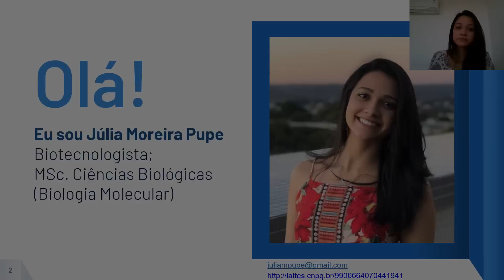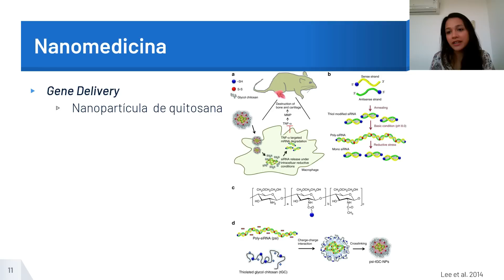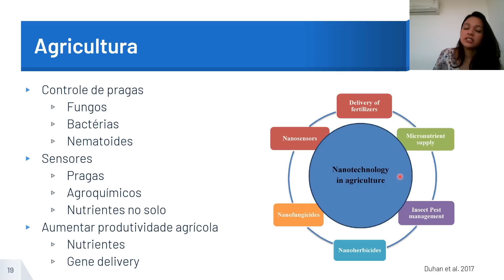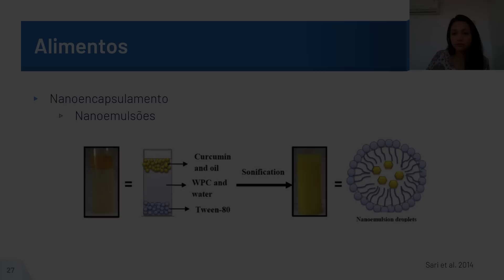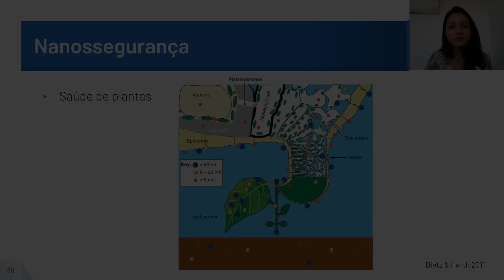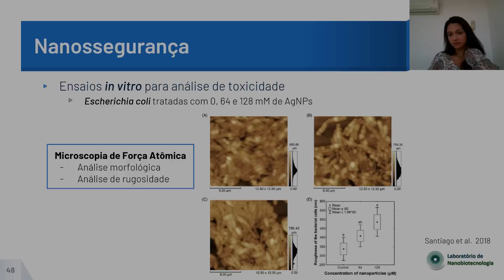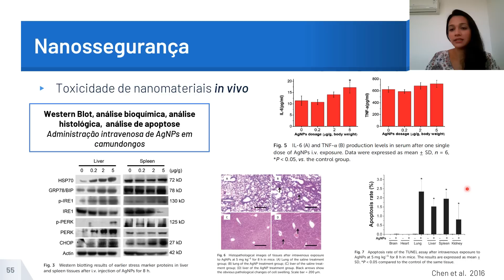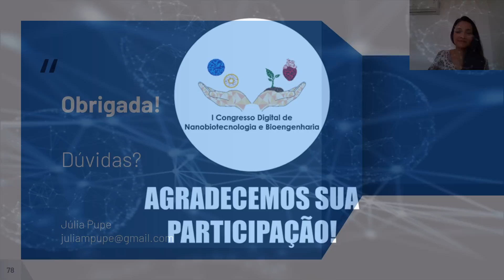Introdução à Nanobiotecnologia - Me. Júlia Moreira Pupe e Me. Tatiane de Melo Pereira.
O universo “nano” será introduzido de forma que as diferentes formas de produção, aplicações e segurança de nanomateriais serão apresentados.

Bom curso!!!

Gostaria de receber as novidades da NanoDiversity ou informações sobre futuros eventos de Nanotecnologia e Bioengenharia? Acesse

Esse vídeo é de uso exclusivo do Congresso Digital de Nanobiotecnologia e Bioengenharia. Não pode ser reproduzido em sua parcialidade ou totalidade para fins comerciais.